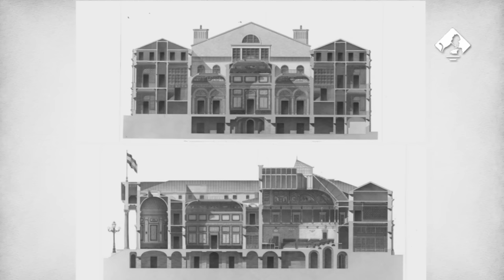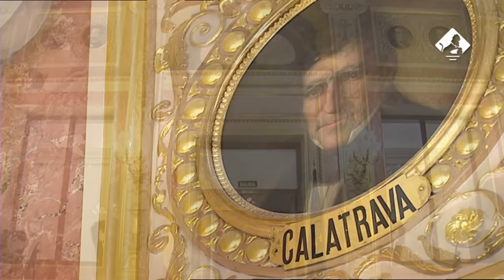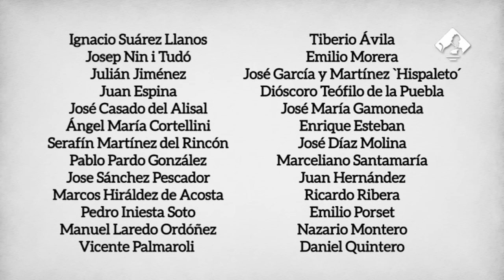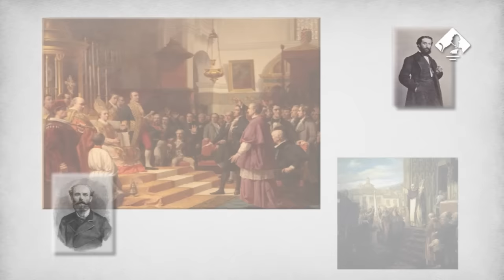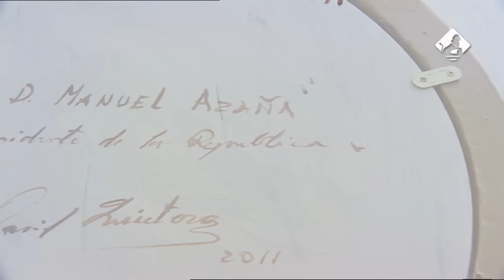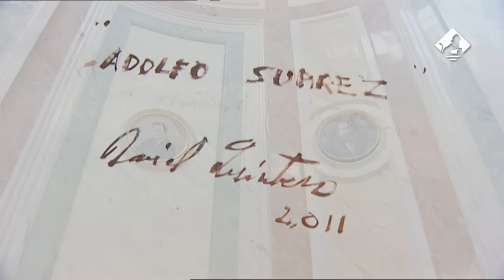La colección de retratos de parlamentarios ilustres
Un total de 48 retratos de los nombres más importantes de nuestra historia parlamentaria decoran las paredes del Salón de Conferencias y del Vestíbulo del Palacio. Los dos últimos incorporados, Manuel Azaña y Adolfo Suárez, son obra del pintor Daniel Quintero.

Este y otros vídeos divulgativos pueden verse y descargarse en la Videoteca del Congreso.

Las sesiones de Pleno y Comisión, completas y catalogadas, pueden verse y descargarse por intervenciones o por debates en Archivo Audiovisual.

En Congreso en Directo tienes el Pleno y las comisiones, también con catalogación, para encontrar cualquier momento del debate aunque no haya concluido la sesión.